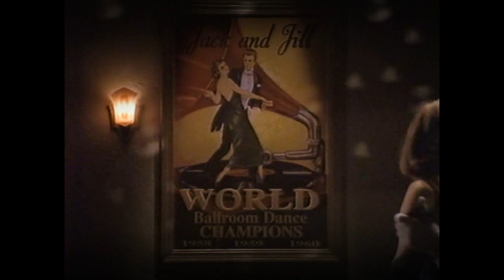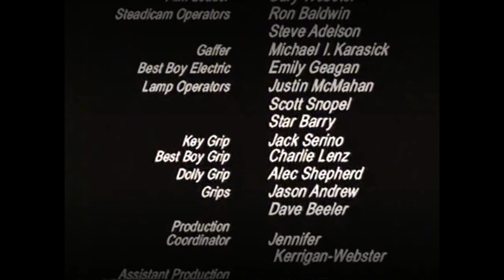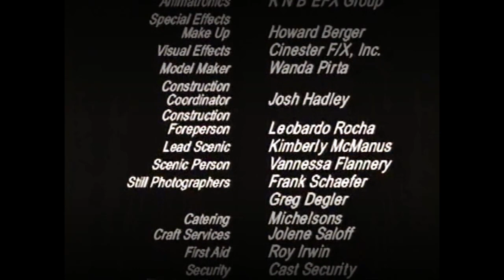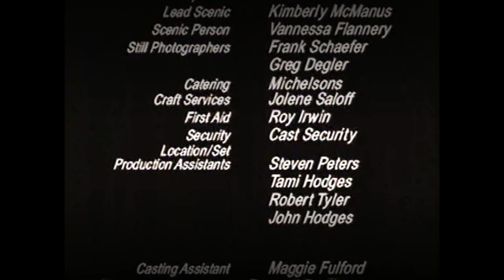The Apartment Complex (Tobe Hooper, 1999) *Best Quality*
Directed by legendary Tobe Hooper, The Apartment Complex had its premiere on Halloween of 1999 on Showtime network. It is a darkly comic neo-noir/mystery thriller. Besides on VHS, this film never got a proper home video release. It remains a hidden gem, sought after by cinephiles and film collectors alike.

This video is a standard definition digital transfer, colour graded and corrected for optimal viewing experience.
Filmed in Los Angeles, USA by Sterling Pacific Films
Release date: October 31, 1999 (US TV premiere)
Directed by: Tobe Hooper
Written by: Karl Schaefer
Cinematography by: Jacques Haitkin
Editing by: Andy Horvitch
Veronica Alweiss ... associate producer
Scott McAboy ... producer
Karl Schaefer ... executive producer
Amy Sydorick ... co-producer
Gilbert Alexander Wadsworth III ... producer
Cast: Chad Lowe, Fay Masterson, Obba Babatunde, Patrick Warburton, Amanda Plummer,  Ron Canada, Miguel Sandoval, Jon Polito, R. Lee Ermey, Charles Martin Smith, Tyra Banks, Gina Mari, Flex Alexander, Rachel True, Jay Paulson, Daniel Hartley, Jessee Roach, David Schuelke

 This video is meant for purposes of cultural preservation, film research and education only.